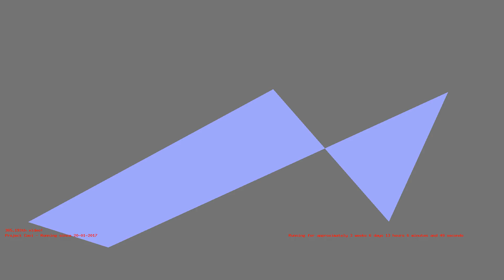1487329863 - Webdriver Cavi - H